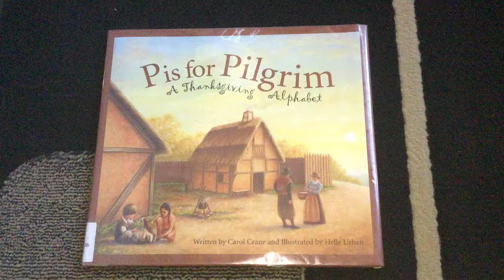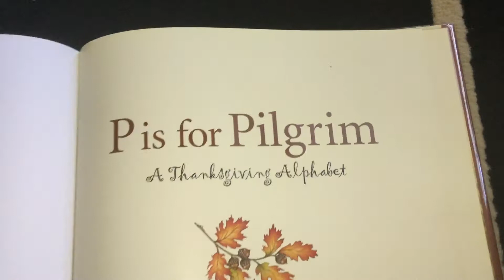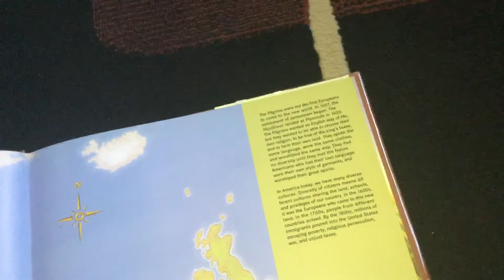P is for Pilgrim - A Thanksgiving Alphabet (part 1)